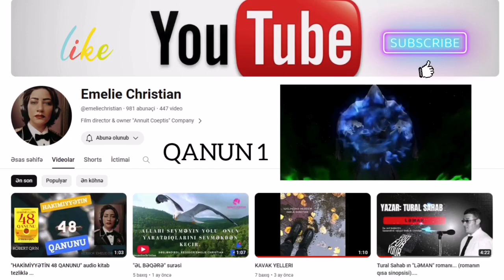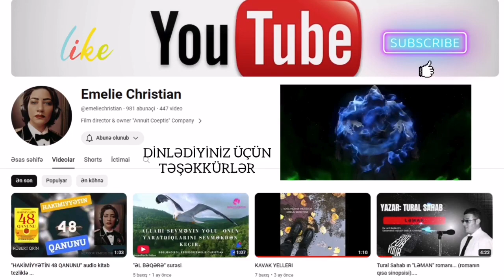"HAKİMİYYƏTİN 48 QANUNU" /8 qanun videoda (ardı var)....